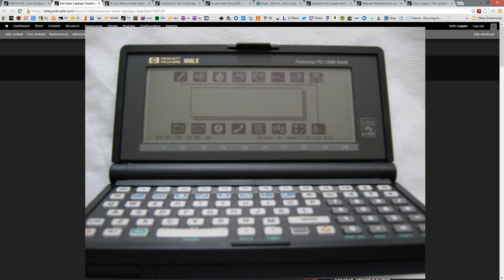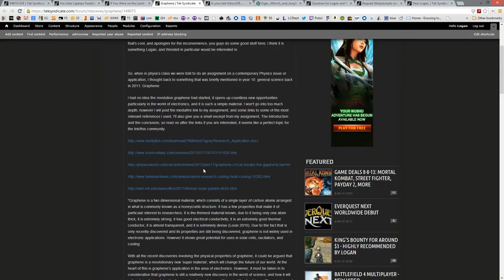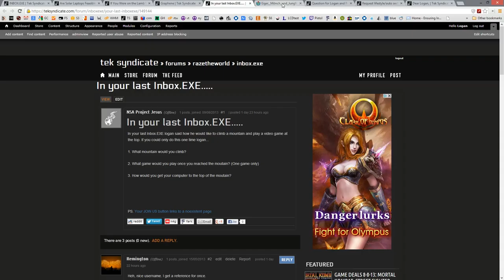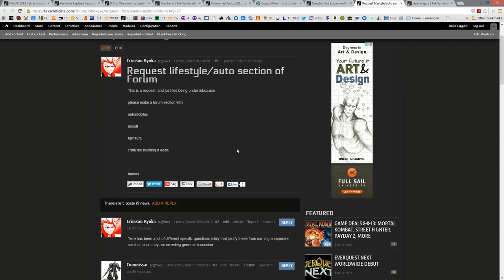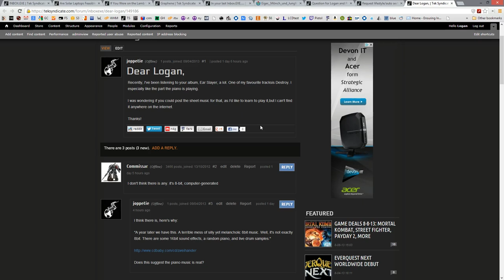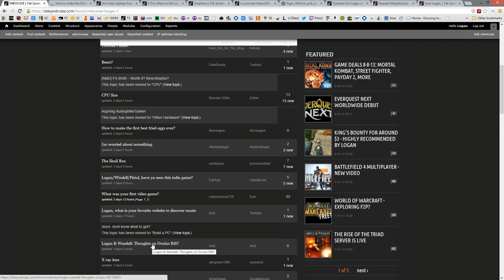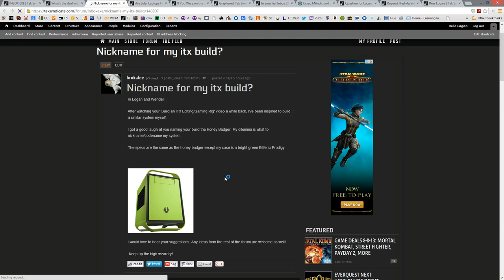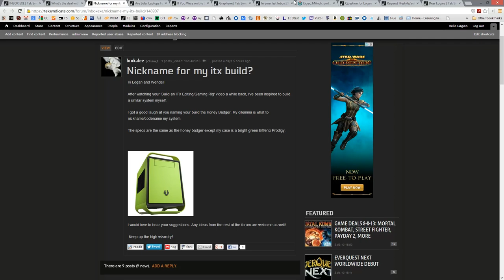INBOX.EXE 0038: Let's Have a Lan Party Atop a Mountain